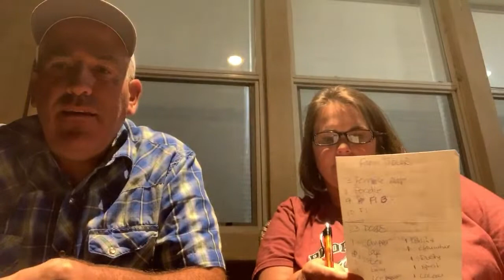$100 GIFT CARD GIVEAWAY | HOW MANY ANIMALS DO WE HAVE?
Join us tonight as we do our $100 gift card giveaway drawing!  Also...have you ever wondered HOW MANY ANIMALS WE HAVE?  We wonder ourselves sometimes!  Tonight we list them and count them!!